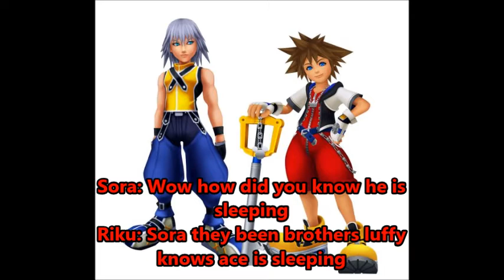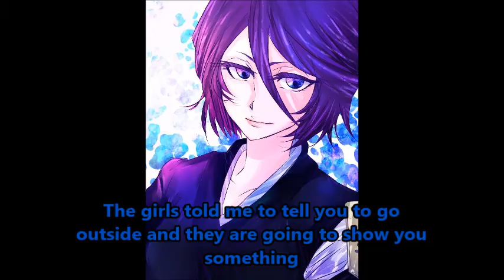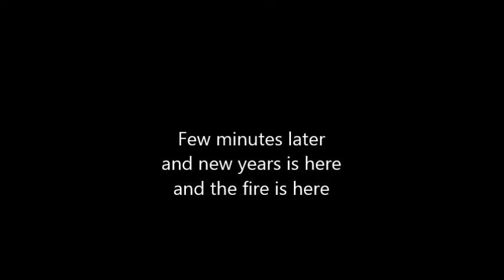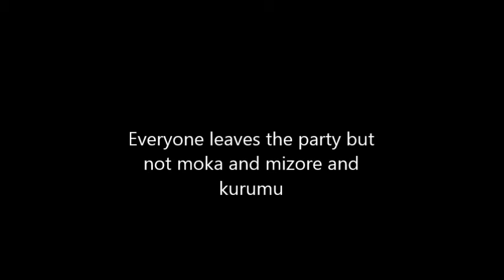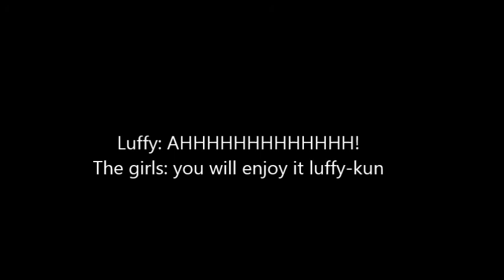Anime highschool OVA 2 New Year Eve